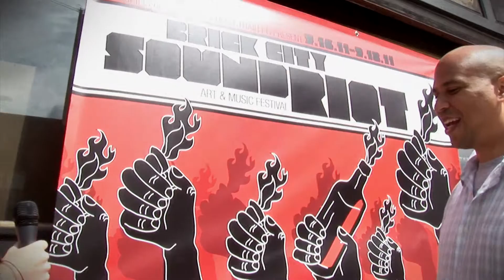booker in the house.mp4